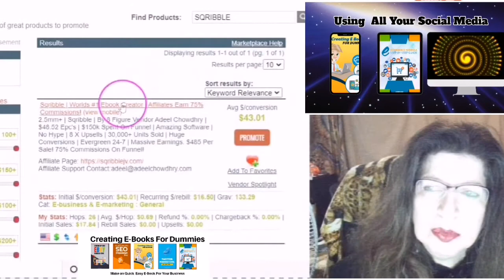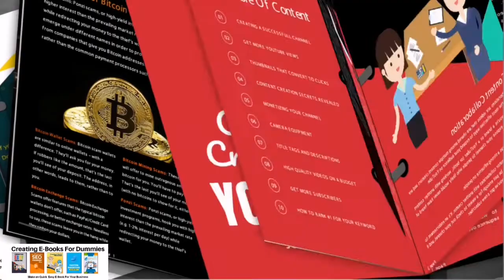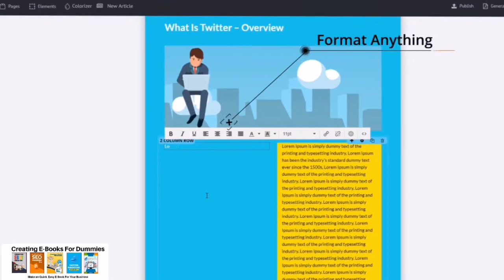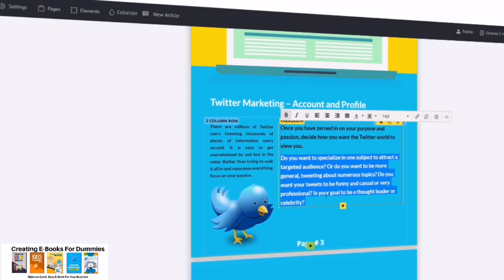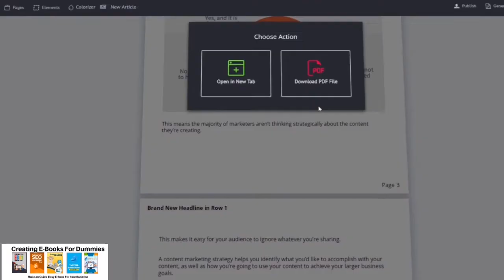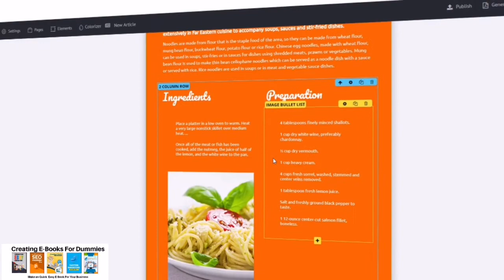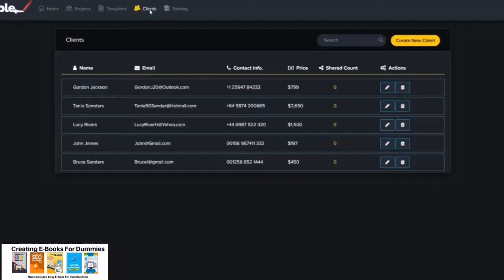Sqribble Demo Video Review for Everyone Create Beautiful eBooks Faster Easier Save Money Make Money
Sqribble Demo Review What if you could create beautiful eBooks in under 60 seconds?Product Lead Magnets Gens Read Review✅

Amplify your Brand Popularity to help to drive growth and Brand Awareness to increase engagement Start getting more subscribers and video views. Sign Up is 100% free Today Get Your video Scorecard. add the Extension to your Browser it's Free Get the Video Insights you need to Grown
RoboForm® Password Manager - Never Forget Another Password
Protect Yourself Online With The Most Trustworthy Password Manager.